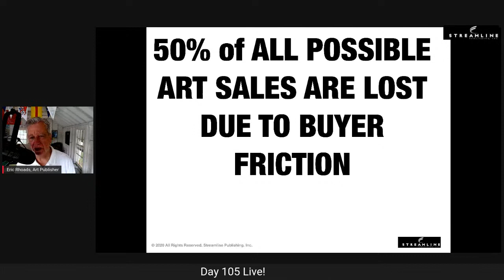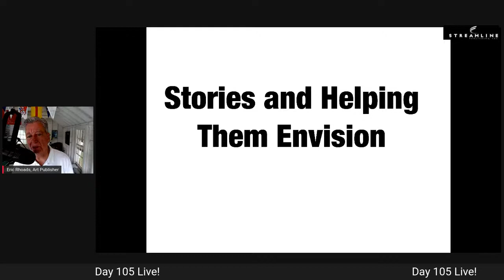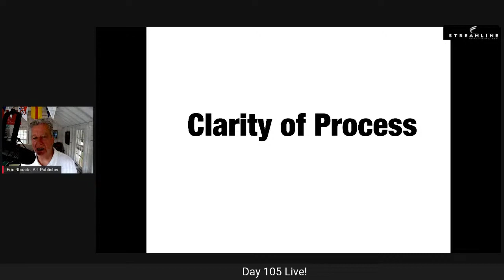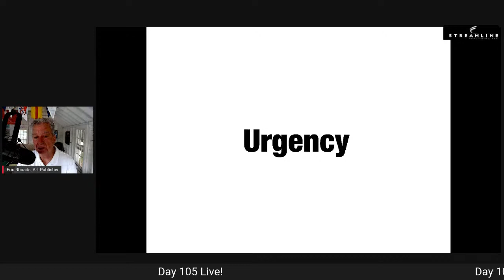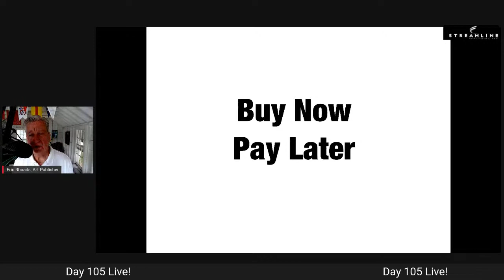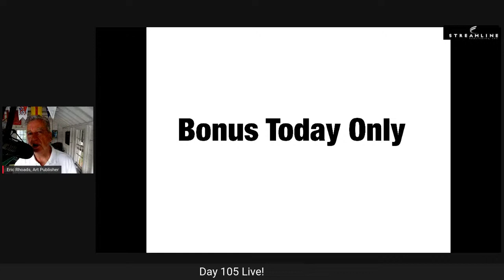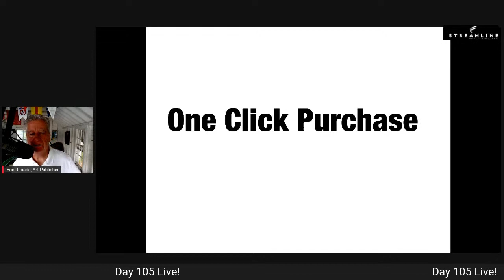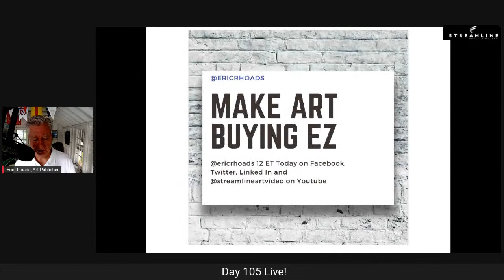Make Art Easier to Buy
Eric Rhoads on Art Marketing, and two special guests.